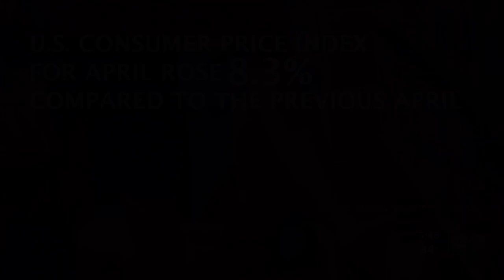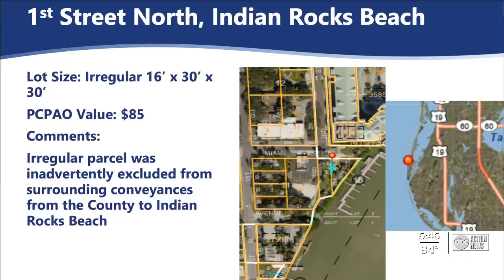Pinellas looks at surplus land for affordable housing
With land so hard to come by, Pinellas County leaders are now turning to something they haven’t before: surplus land. That’s land that was purchased for projects that didn’t end up being used, or land the county receives when an owner doesn’t pay property taxes.